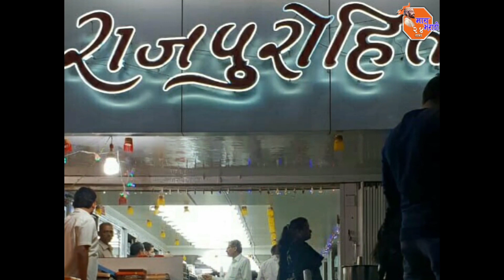Satara | Breaking | जिहे-कटापूर योजनेचे काम पूर्ण झाल्याने जुलै अखेर नेर तलावात पाणी:आ.शशिकांत शिंदे